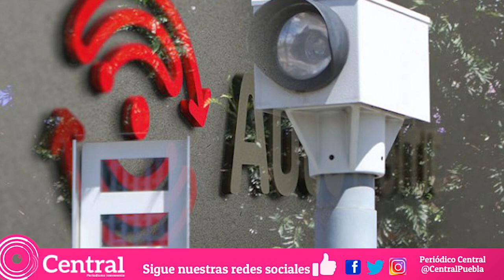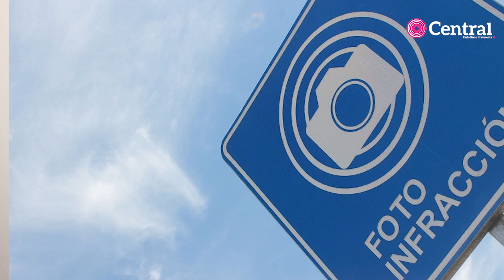Foto Multas Puebla continuarán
El programa de Fotomultas en Puebla en el que se infracciona automáticamente a los autos que excedan los límites de seguridad, continuará por lo que el gobierno prepara ya una licitación para elegir a la empresa que se encargará de operarlas.